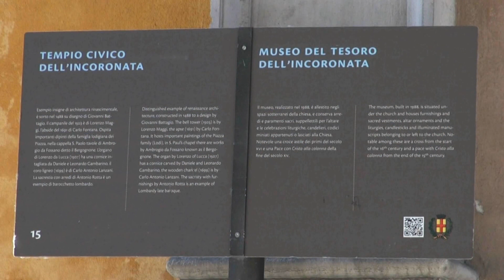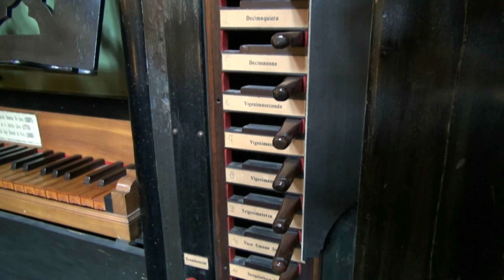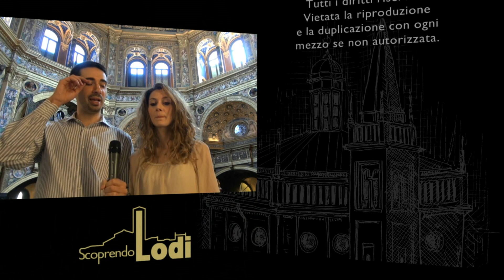Tempio civico dell'Incoronata di Lodi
Il Santuario della Beata Vergine Incoronata di Lodi è un capolavoro del Rinascimento lombardo, a pianta centrale ottagonale, di scuola bramantesca, conserva valenze architettoniche, simboliche e teologiche nonché proporzioni e armonie di tipo musicale.
L'interno è completamente decorato con una forte predominanza di oro e blu a cui si aggiungono i dipinti della famiglia Piazza che si affiancano ad altre tavole e tele dei Della Chiesa e del Bergognone.
Oggi la chiesa necessita di un intervento di restauro dovuto ad alcune infiltrazioni di acqua piovana. Tale intervento è stato promosso dal Rotary Club Adda Lodigiano, per tutelare, conservare e valorizzare quello che da tutti viene considerato come "il gioiello" della città di Lodi.

Scoprendo Lodi è un programma realizzato da Vaghi per il mondo scritto e diretto da Fabrizio Vaghi, condotto con Laura D'Angiolella, prodotto da Domenico Bardelli con le musiche originali di Igor Merlini.

Canale ufficiale sono disponibili i sottotitoli in inglese, francese, tedesco, polacco, latino e italiano; la versione in lingua inglese del video è disponibile a questo indirizzo